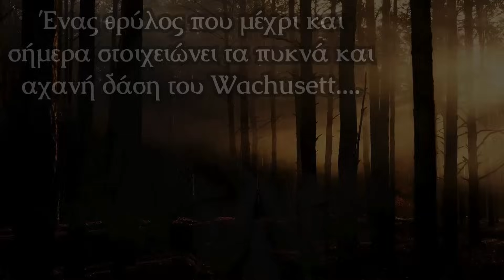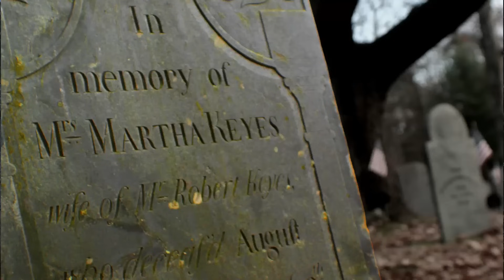Ο Θρύλος Της Lucy Keyes - Τι Συνέβη Πραγματικά! | Horror Mystery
Καλώς ήρθατε στο Horror Mystery!
Είμαι η Λυδία και σε αυτό το κανάλι ασχολούμαστε με το μεταφυσικό! Αν σας αρέσουν, οι τρομακτικές ιστορίες, οι αληθινές εμπειρίες, οι μύθοι και οι θρύλοι, τότε βρίσκεσαι στο κατάλληλο μέρος!

Αν θέλετε να ακούσετε και τη δική σας αληθινή τρομακτική εμπειρία σε ένα από τα επόμενα βίντεο, μπορείτε να την στείλετε με τους παρακάτω τρόπους:

Στα Social Media του καναλιού🔻